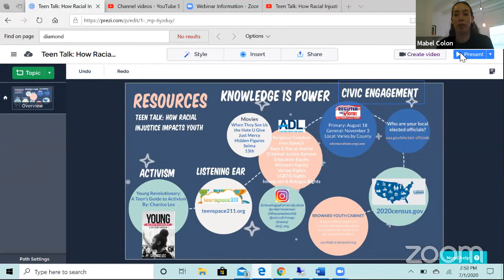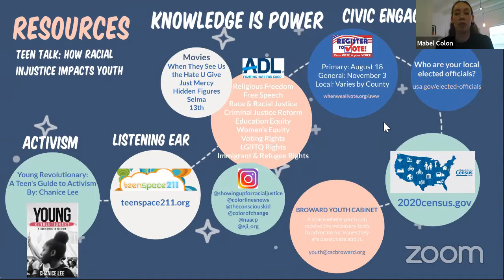Teen Talk: How Racial Injustice Impacts Youth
A Choose Peace/Stop Violence and the Broward Youth Coalition collaboration aimed to raise awareness on racial inequalities, learn how to maintain a healthy mindset and empower youth to help create change.

The discussion took place on July 1, 2020 and covered topics such as experiences of racial injustice, recent occurrences of police violence, defining terms related to diversity, equality and inclusion and how to advocate as youth.

Panelists:
Chanice McClover-Lee, Community Organizer & Writer
Gabriella Carter, Mental Health Advocate & Princeton University Student
Jamezly, Afro-Caribbean Multi-Disciplinary Artist
Nicole Yedra, BCPS Senior, '20
Office McCray, Fort Lauderdale Police Department - Community Engagement Team
Sergeant Jacques, Fort Lauderdale Police Department - Community Engagement Team
Moderator: Marsha Frith, Anti-Defamation League (ADL)